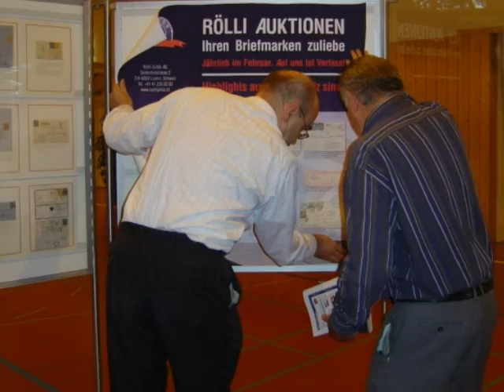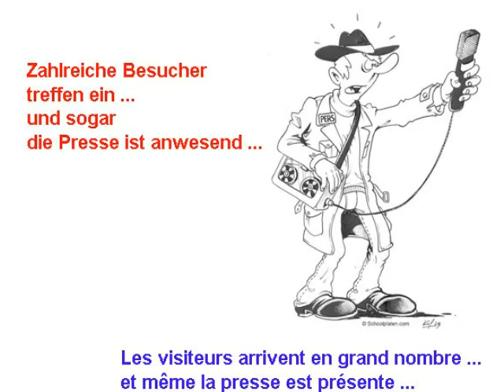GABRAV091009Eroeffnungstag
Eröffnungstag der GABRA V in Bern am 9. Oktober 2009